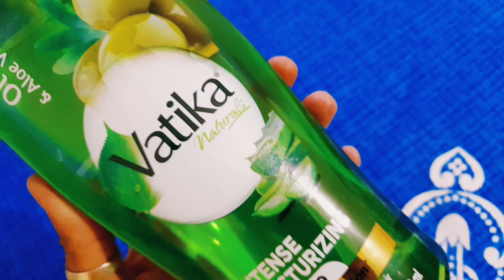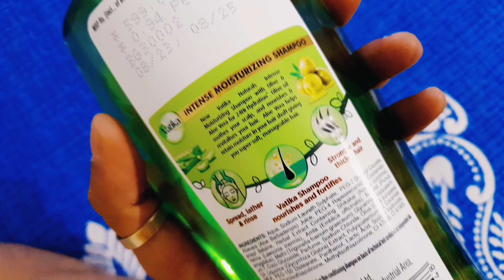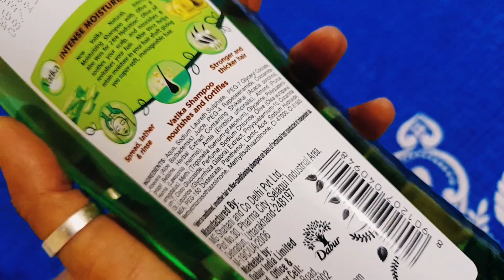Dabur Advance Care Shampoo 640ml || Dabur vartika shampoo for dry hair || Ashish Kumar🔥🔥🔥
Aaj hum batane ja Oriflame Mister Giordani eau de toilette perfume || oriflame luxury perfume review || Ashish Kumar🔥